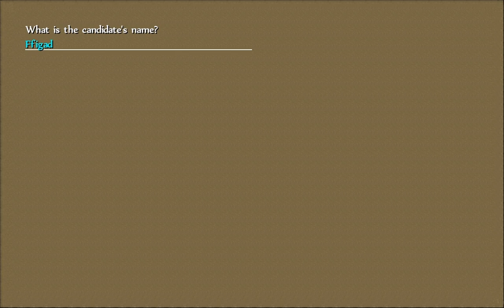Dungeonmans Preview With Johnyliltoe - Part 4 - Version 1.07 is HARD!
Oops, I died.